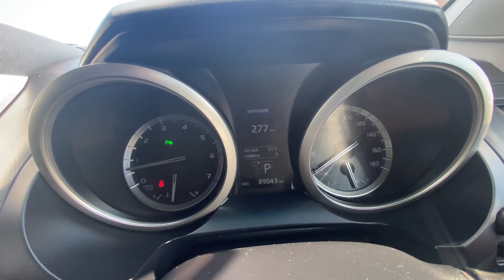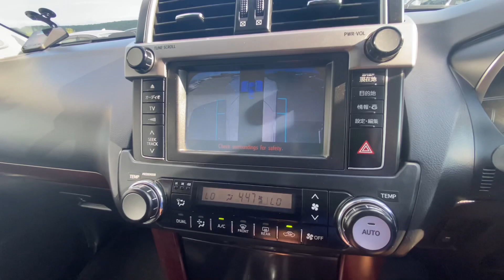TOYOTA LAND CRUISER PRADO 2013 TX LIMITED 7seat 070